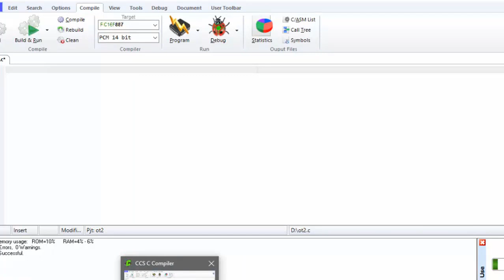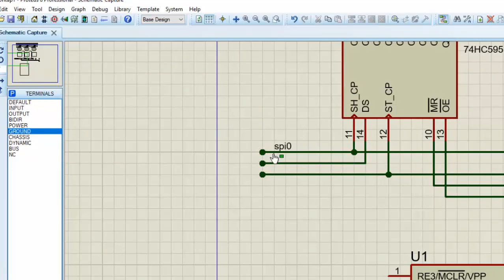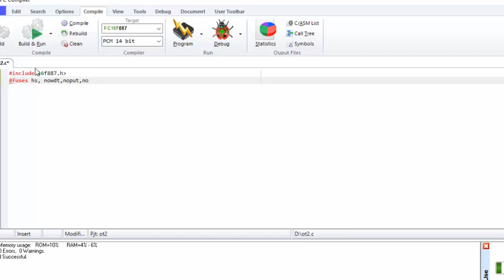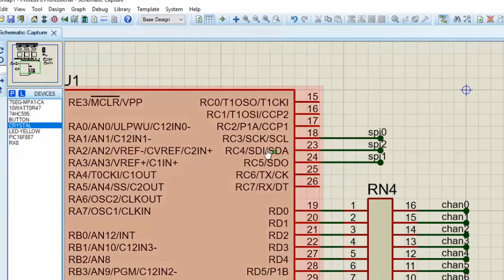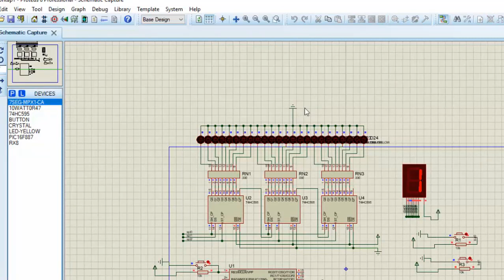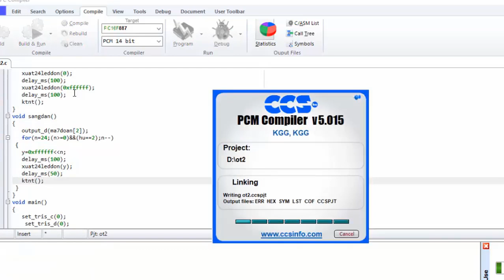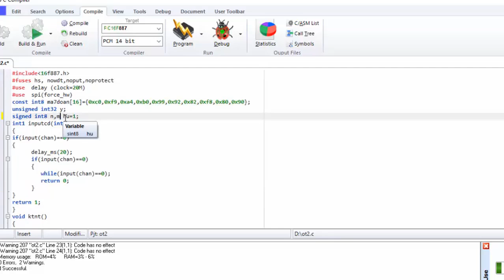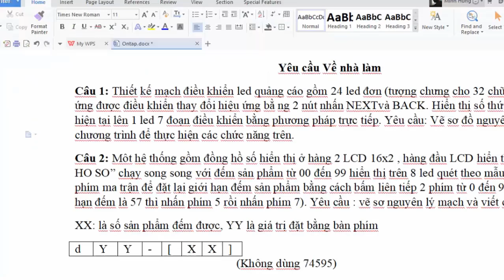Bai on tap 1_NGUYEN HOANG TUAN-16142556